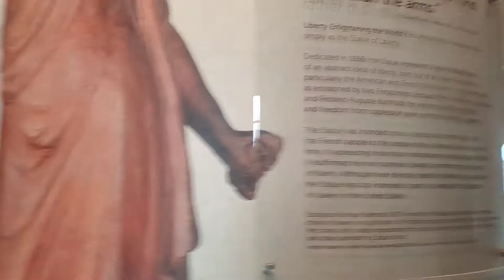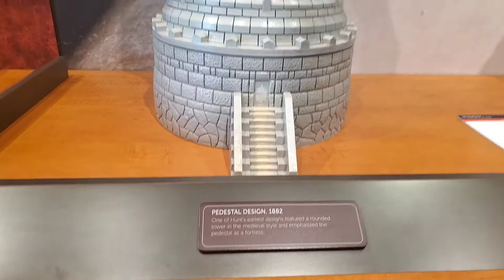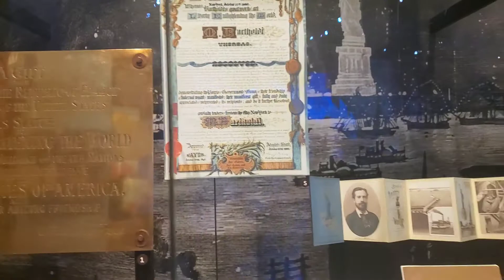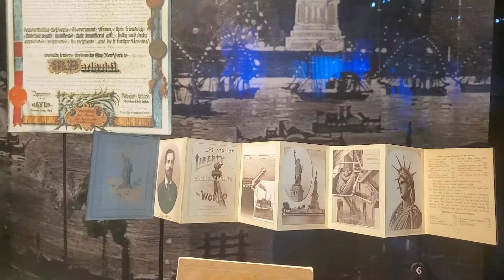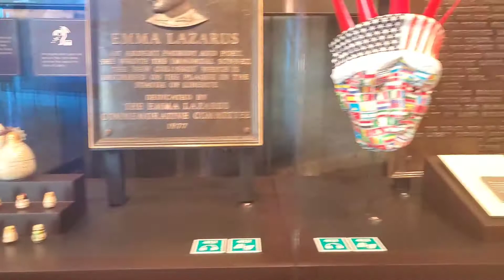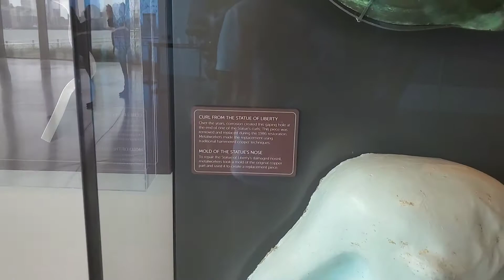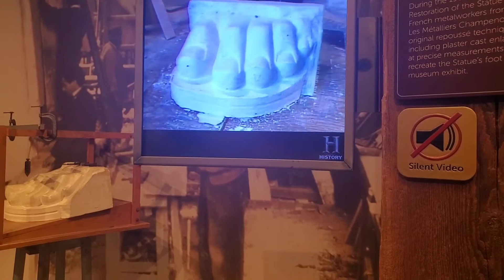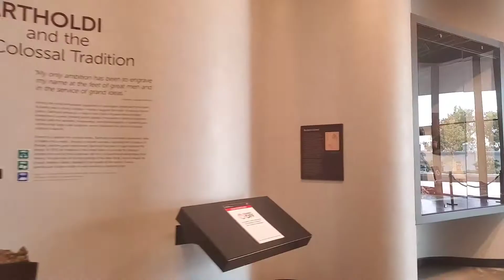Statue of liberty museum (tour)...